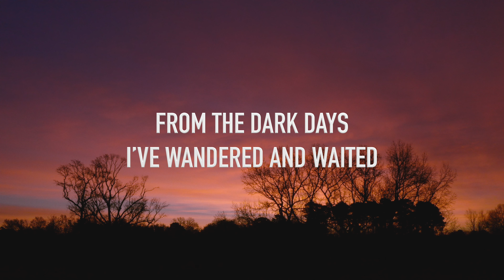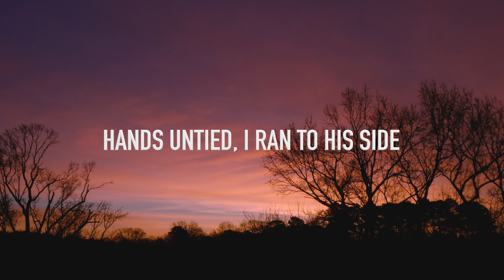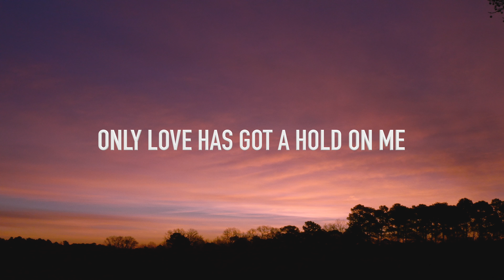Only Love by Jordan Feliz [Lyric Video]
AMAZON MUSIC

SONG BY:@jordanfelizmusic

LYRICS:
[Verse 1]
It's a prison break
From the dark days I’ve wandered and waited
And for Heaven's sake
Don't it feel good to be liberated
Hmm-mm

[Pre-Chorus]
Heard the sound, the walls coming down
I know it was the Holy Ghost
Hands untied, the doors opened wide
That devil had to let me go
Oh

[Chorus]
I was chained but then I got set free
Only love has got a hold on me
Hallelujah, now my soul can sing

[Post-Chorus]
Ooh-ooh-ooh, ooh-ooh-ooh
Ooh-ooh-ooh, ooh-ooh-ooh

[Verse 2]
Someone say amen
If you know what I’m talking about
We're alive again (We're alive again)
We were so lost but now we are found
Oh, yeah!

[Pre-Chorus 2]
Heard that sound, the victory shout
I know it was my Savior's voice
Hands untied, I ran to His side
That devil didn't have a choice
No

[Post-Chorus]
Ooh-ooh-ooh, ooh-ooh-ooh (Oh, yeah!)
Only love has got a hold on me (Love has got a hold)
Ooh-ooh-ooh, ooh-ooh-ooh

[Interlude]
Ooh
(Hold on me)
Ooh

[Bridge]
Sin no longer got a hold on
Sin no longer got a hold on me
Sin no longer got a hold on, hold on me

I was chained but then I got set free (Love has got a hold)
Hallelujah, now my soul can sing (Yeah!)